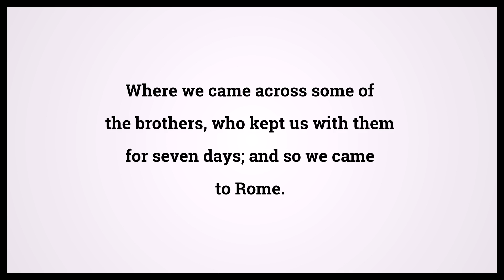Holy Bible Acts 28:14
Video shows Holy Bible Acts Chapter 28 Verse 14: Where we came across some of the brothers, who kept us with them for seven days; and so we came to Rome. Powered by MaryTTS. Text taken from Bible in Basic Edition. Bible Acts 28:14 Bible Learning, what Bible verse says.